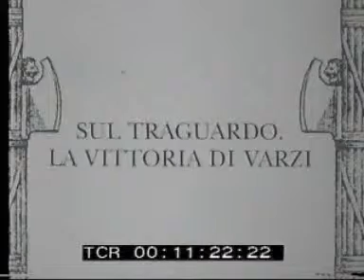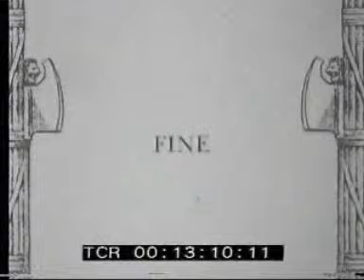1930 monza (parte 2 di 2)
Filmato Istituto Luce. Il Gran Premio di Monza, anno 1930. Parte 2 di 2.